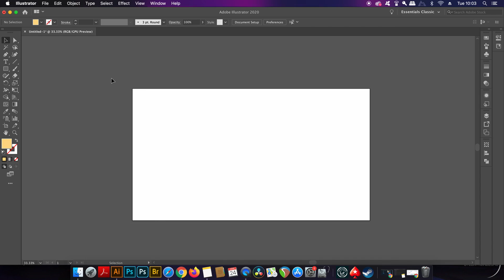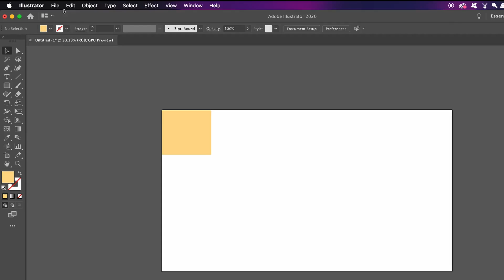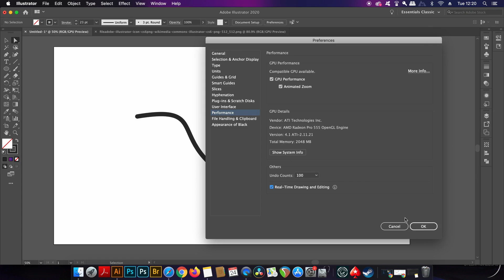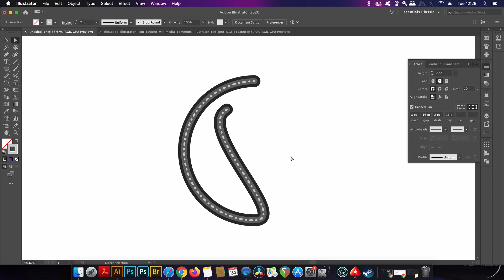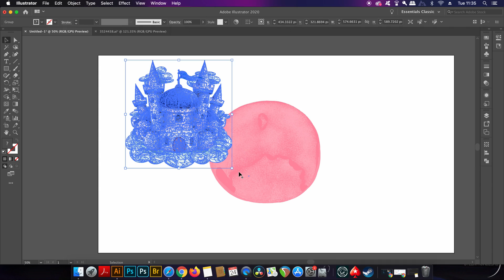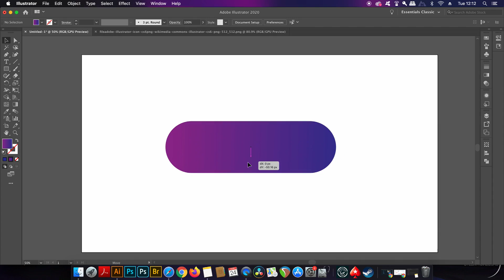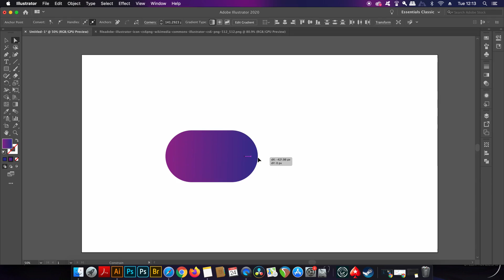NEW Illustrator Real Time Drawing [Fully Explained]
Adobe Illustrator CC has a NEW update, and I am going to fully explain how the real time drawing function works, and showcase a few tips along the way. So if you do have Illustrator CC 2020 and want to learn all about real time drawing, let’s get started!

There have been other updates this month for Illustrator CC 2020, but this was the main update and the biggest game changer in my opinion. I can make more videos on the other updates, and so if you want to see those do let me know with a comment. This new update though can be switched on or off, and I fee it is most useful for illustrators, but also for pretty much any designer who uses Adobe Illustrator. Being able to see changes in vector paths, shapes, objects and design in real time, is something so useful to a graphic design workflow. Illustrator runs so smoothly between changes, and I personally am going to keep this function switched on throughout my entire design process from here on out.. most likely.
But what did you think of todays brand new update, that being the real time drawing function? Will you be implementing it into your workflow, and did you find todays video useful? I would really like to hear back from you on todays Illustrator tutorial, and knows you did learn something here. Also drop a like on your way out.

MUSIC